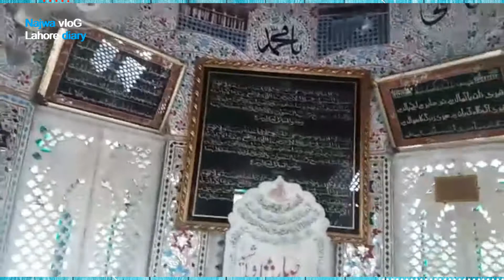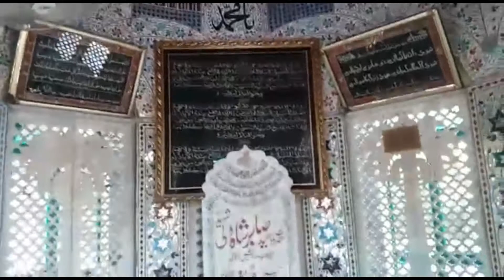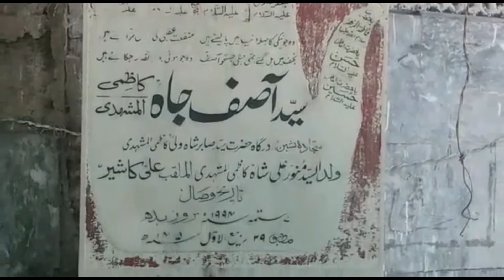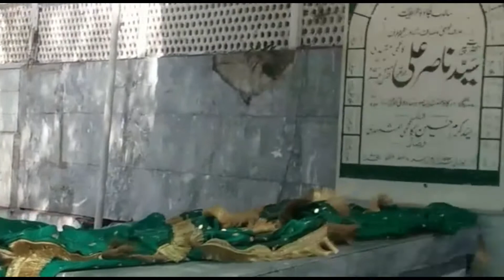Darbar Syed Sabir Wali Shaheed Kazmi Mashahdi Near Badshahi Masjid |دربارسید صابر شاہ ولی شہید کاظمی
Darbar Syed Sabir Wali Shaheed Kazmi Mashahdi Near Badshahi Masjid lahore  |دربارسید صابر شاہ ولی شہید کاظمی